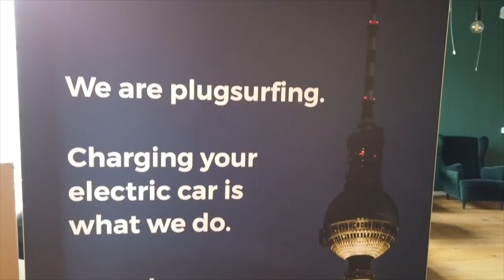Neue Plugsurfing App kommt mit ABRP + viele neue Features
Plugsurfing bietet mit seiner App Zugang zu Europas meisten Ladestationen für Elektrofahrzeuge.
Nun stellt Plugsurfing seine neue App vor, welche es wirklich in sich hat.

Neben Abetterrouteplanner ABRP beinhaltet die neue App viele neue Features, die das Aufladen und die Routenplanung für Elektroautofahrer erleichtern sollen.

Wir waren deshalb bei Plugsurfing und haben uns mal die neue App zeigen lassen und mit dem Chef Entwickler direkt darüber gesprochen was noch alles kommt.

▬ ❝ Unser Blog ❞ ▬▬▬▬▬▬▬▬▬▬▬▬

▬ ❝ Social ❞ ▬▬▬▬▬▬▬▬▬▬▬▬